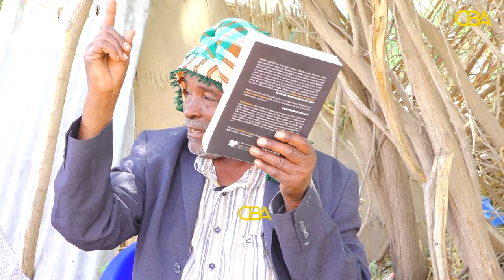Waayojoog: Nin uu qabiilka/haybta ka bedelay Halgama Maxamed Cali oo ay rafiiq ahaayeen.Hordhac 8aad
Nin uu qabiilka/haybta ka bedelay Halgamaa Maxamed Cali oo ay rafiiq-dheer ahaayeen..

Hordhaca Waayojoog Qaybta 8aad Taxanaha Taariikhda Halgamaa Maxamed Cali AHUN